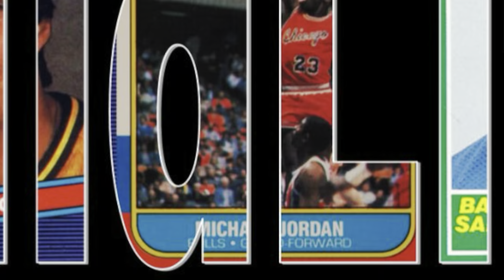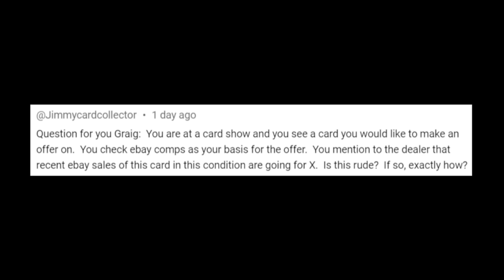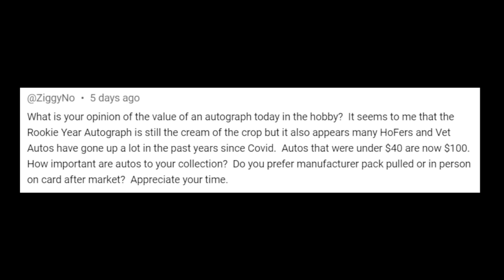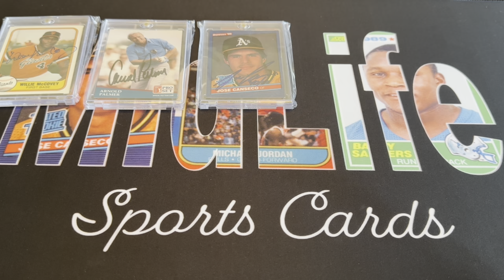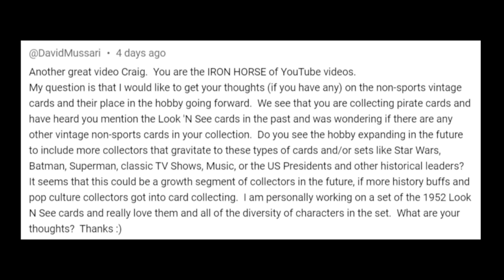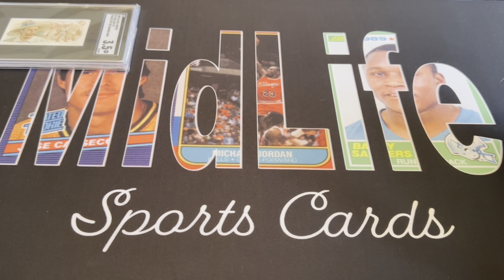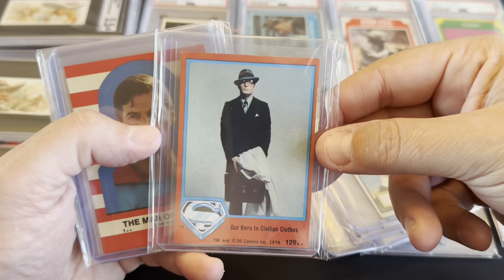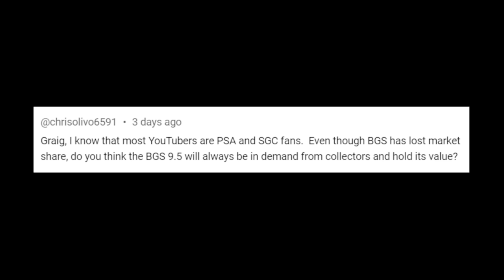Discussing Autograph Collecting, Finding Comps For Vintage Cards, And More!! MidLife Midweek Q & A!!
This Week's Sports Card Q & A has a wide range of topics, all of which were a lot of fun!!  I discuss collecting Autographs, Broad vs Narrow Collecting, and Non Sport Cards.  Another question covers grading companies and the future of BGS vs PSA and SGC.  Whether you're a Baseball Hall of Fame Collector, Multi Sport Collector, or a Non Sport Collector, I think this episode covers something for everything.  Also- I share off quite a few cards from my personal collection.  As always, if you've got a question for an upcoming episode, don't hesitate to ask it in the comments below!!

If you're interested in submitting YOUR favorite pickups from February, to be featured in the MidLife Community Pickups video, please share your information at this link:

If you're interested in trying the Market Movers App, you can get a 14 day free membership and a 20% discount off of an ongoing membership by registering with the promo code: Midlife

Here is a link to register if you're interested.